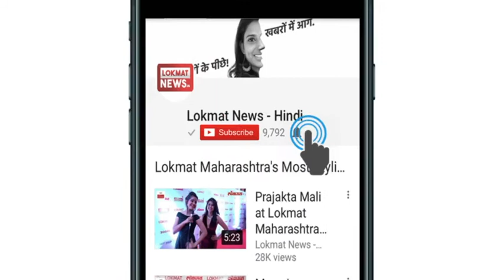Sridevi: बॉलिवुड की 'चांदनी' का आज होगा अंतिम संस्कार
बॉलिवुड की 'चांदनी' श्रीदेवी का मुंबई में आज होगा अंतिम संस्कार, शनिवार रात पारिवारिक समारोह में दिल का दौरा पड़ने से हुआ था निधन